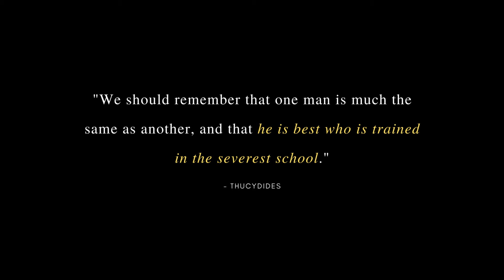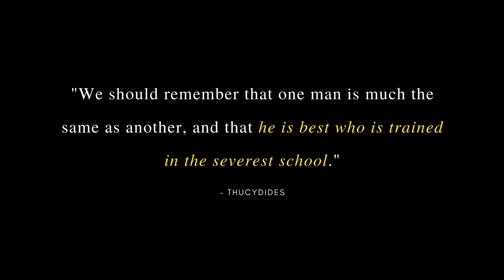Urban Warfare Concepts - Introduction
This Urban Warfare Concepts Lesson provides you an inside look into one of the most elite training programs in the world by the founder and senior instructor of the Urban Warfare Center David Burnell.

The Combat Stress Program ran for over 10 years and thousand of military, police and federal agents were trained in the dynamics of urban fighting using stress inoculation and force-on-force techniques.

In this exclusive video you will see actual realtime footage of military and police units experiencing total controlled chaos while they try to accomplish their missions.  You will see the confusion, leadership and struggle that is the reality of the fight.  Each lesson has detailed commentary by David Burnell.